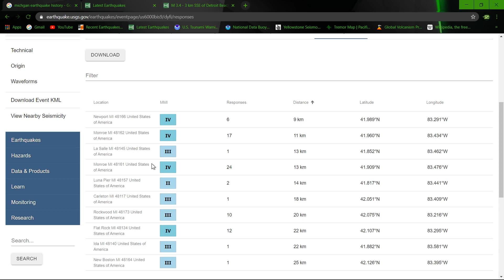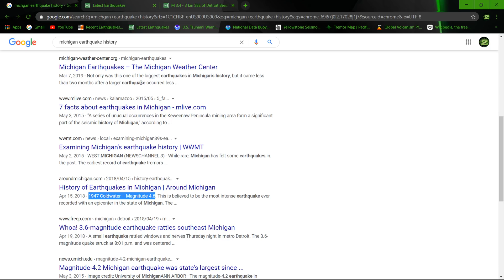3.4 Earthquake Detroit Beach, Michigan 8/21/2020